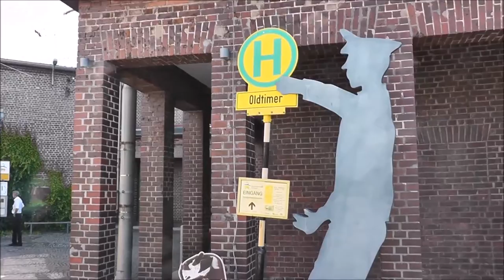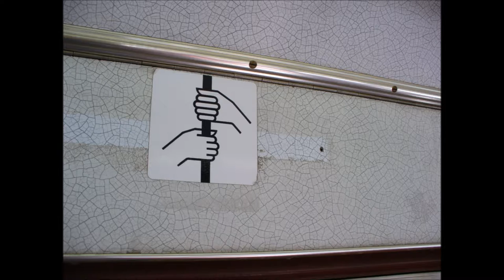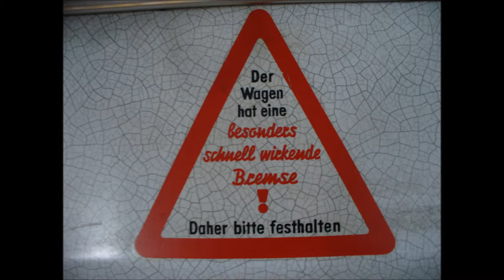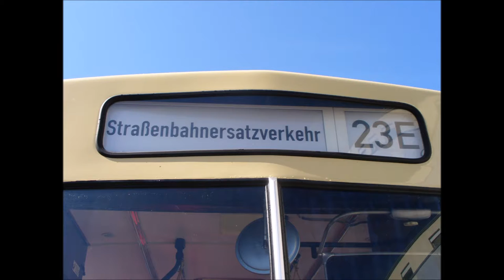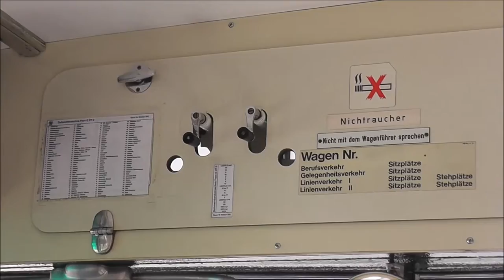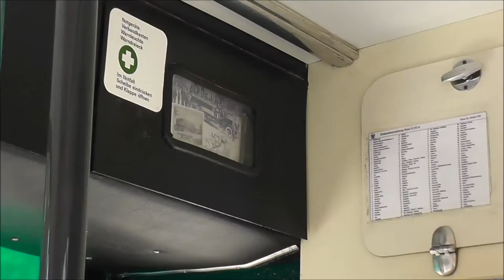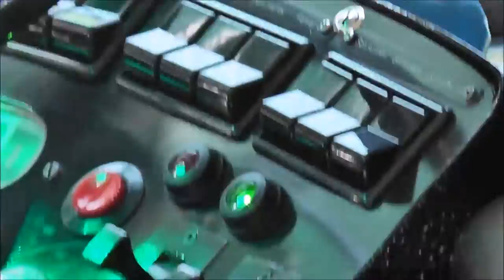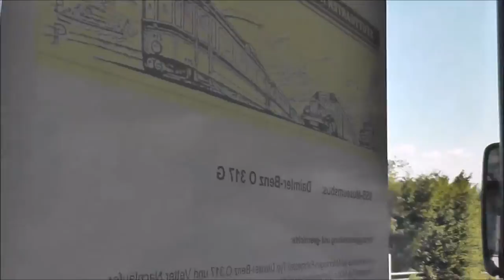Omnibus Straßenbahn Oldtimer Stuttgart #1 (1/2)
Historische Busse und Bahnen in Stuttgart. Betreiber ist das Straßenbahn Museum Stuttgart bzw. Stuttgarter Historische Straßenbahnen e. V. (SHB)